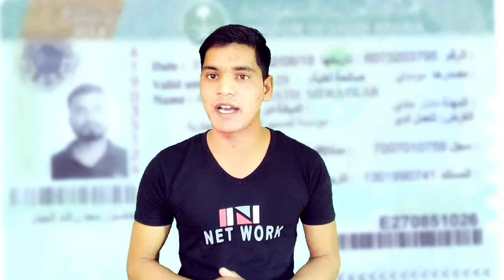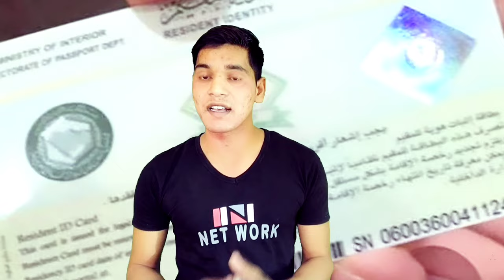Saiq Khas Visa Par Highway Driving License Banva Sakte Hain | House Driver Get Highway License Ksa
Hello Doston is Video Mein Bataya Hun Ki Saudi Arabia Mein House Driver Visa Per Bada Gadi Ka Driving License Jo Hai Banva Sakte Hain Ki Nahin Banva Sakte Hain

saiq khas visa par bada gadi ka licence banva sakte hain
Saudi mein ghar ka visa par bada gadi ka driving license banva sakte hain
saudi mein saiq khas ke visa par highway gadi ka driving licence banva sakte hain

house driver visa par bada gadi ka driving license banva sakte hain
kaun se visa par highway gadi ka driving licence banva sakte hain Saudi Arabia mein
saudi mein ghar ke kam wale visa par bada gadi ka driving licence banva sakte hain

how can I get heavy license in saudi arabia
can foreigners drive in saudi arabia
how many types of licenses are there in saudi arabia
how Can Expats get driving Licence in saudi arabia

saudi driving license new rules 2022
minimum age for driving license in saudi arabia
how to apply for female driving license in saudi arabia
saudi driving license online apply

क्या मुझे विजिट वीजा पर सऊदी ड्राइविंग लाइसेंस मिल सकता है
क्या सऊदी अरब का ड्राइविंग लाइसेंस भारत में वैध है
सऊदी ड्राइविंग लाइसेंस किन देशों में मान्य है
मैं सऊदी अरब में ड्राइविंग लाइसेंस कैसे प्राप्त कर सकता हूं
क्या अंतरराष्ट्रीय ड्राइविंग लाइसेंस सऊदी अरब में मान्य है
भारतीय ड्राइविंग लाइसेंस किस देश में मान्य है